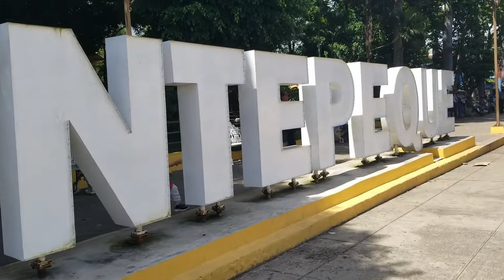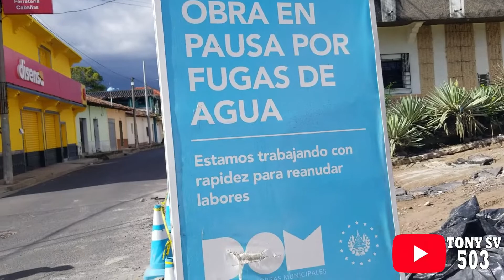¿Parque Cabañas de Sensuntepeque?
gracias a yosiamoelpulgarcito
también a Pablito sv